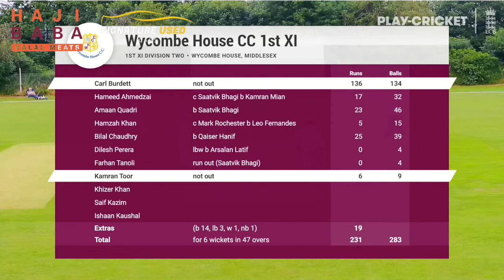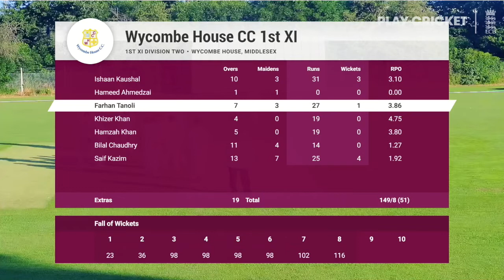OPENER BATS THROUGH INNINGS FOR 136* | WHCC VS Uxbridge 1st XI | Middlesex Cricket League Highlights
Middlesex County Cricket League Div 2 Highlights! |
WHCC 1st XI vs Uxbridge 1st XI |

Opening batsman Carl Burdett showed his wealth of experience by batting through the innings for a fantastic 136 not out. Wycombe House declared on 231/6 after 47 overs. Despite some fantastic bowling, the Uxbridge batsman showed no interest of chasing the total finishing on 149/8 after 51 overs and therefore rewarding Wycombe House a winning draw!